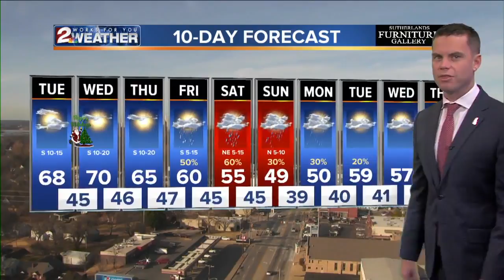KJRH Latest Headlines | December 23, 6pm